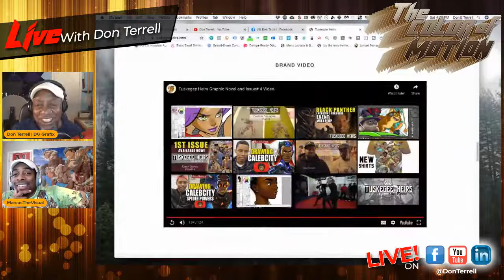Eps. 26 - The Color of Motion - Marcus Williams | Comic Book Artist, Illustrator 🔥 🔥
The Color of Motion where I highlight people of color and diverse backgrounds in the motion graphics, animation, VFX, cartoons & comics industry.

Super excited for this weeks guest!  💥 💥

I get a chance to sit down with my guy Marcus Williams and chop it up!! We dive into his passion project The Tuskegee Heirs, the importance of more black and brown characters, drawing comics, his journey into the business, what fuels his passion and creativity an much more!

Your friendly neighborhood artist, he’s an American Illustrator and currently the creator and artist behind comic projects Tuskegee Heirs and SuperNatural.

A long time lover of video games, comic art, and all things animated, he’s dedicated his young artistic years to fine tuning his illustration muscles by way of freelancing. Over fifteen years later, he’s catching his stride and still ever growing in hopes of being a well rounded illustrator.

Living in Atlanta Ga, he spends most of his time toiling away late nights on everything from illustrating children’s books, comic art, to random character commissions and more. A proud father of two, he somehow manages to steal enough time to create loads of artwork and check homework.

He’s excited about the direction his comic properties are heading in, and he looks forward to creating more forms of visual entertainment and stories to enjoy.

BeCreative!! ✍🏾